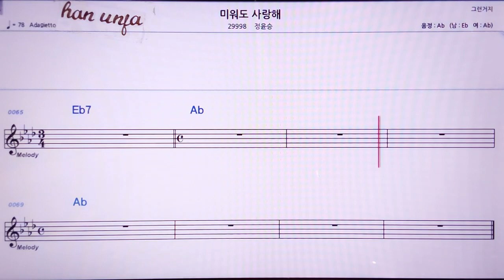💖미워도 사랑해/장윤승 👍MR,노래방, 악보, 코드,Karaoke With Sheet Music